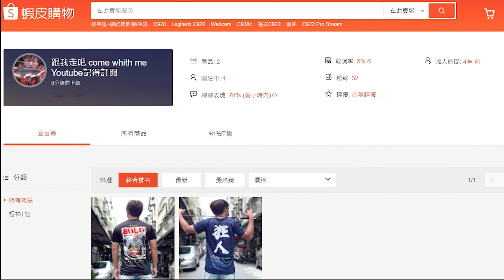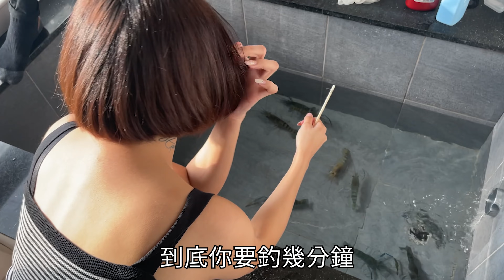【跟我去釣蝦】女神的浴室居家DIY變成釣蝦場 生日惡整計畫 エビ釣り ホーム@maxinechi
【樂群贊助帳號：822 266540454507】
斗內完請FB私訊想說的話，下一部影片幫你說出來！

訂閱不花錢 ! 分享不花時間 !! 支持樂群拍出更好的影片

如果有什麼釣場不錯 推薦樂群可以去釣釣看 測試一下
歡迎以下留言!